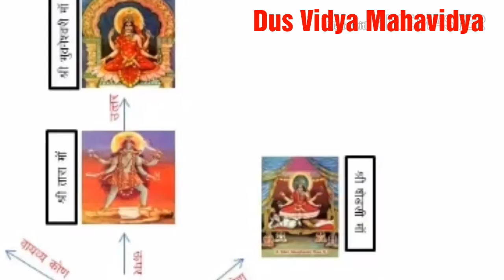नवग्रह इस मंत्र के अधीन है एक बार रोज़ पढ़िए और नवग्रहआप के अच्छे होजाएंगे Navagrah is under the M.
10 विद्या मां के महान मंत्रश्रीविद्या साधना की प्रमाणिकता एवं प्राचीनता

तीसरे महाविद्या के रूप में श्री विद्या महा त्रिपुरसुन्दरी, षोडशी, ललित, कामेश्वरी नमो से विख्यात हैं, देवी अत्यंत मनोहर तथा सुन्दर रूप वाली सोलह वर्षीय कन्या रूप में विद्यमान हैं ।

**श्रीविद्या साधना की प्रमाणिकता एवं
प्राचीनता
जिस प्रकार अपौरूषेय वेदों की प्रमाणिकता है
उसी प्रकार
शिव प्रोक्त होने से आगमशास्त्र (तंत्र)
की भी प्रमाणिकता है। सूत्ररूप (सूक्ष्म
रूप) में वेदों में ,
एवं विशद्रूप से तंत्र-शास्त्रों में
श्रीविद्या साधना का विवेचन है।
शास्त्रों में श्रीविद्या के बारह उपासक बताये गये है-
मनु ,
चन्द्र , कुबेर, लोपामुद्रा , मन्मथ, अगस्त्य अग्नि , सूर्य ,
इन्द्र , स्कन्द, शिव और दुर्वासा ये श्रीविद्या के द्वादश
उपासक है।
श्रीविद्या के उपासक आचार्यो में दत्तात्रय , परशुराम,
ऋषि अगस्त , दुर्वासा , आचार्य गौडपाद ,
आदिशंकराचार्य , पुण्यानंद नाथ, अमृतानन्द नाथ,
भास्कराय , उमानन्द नाथ प्रमुख है।
इस प्रकार श्रीविद्या का अनुष्ठान चार भगवत्
अवतारों दत्तात्रय, श्री परशुराम, भगवान
ह्यग्रीव और
आद्यशंकराचार्य ने किया है। श्रीविद्या साक्षात्
ब्रह्मविद्या है।
श्रीविद्या साधना
समस्त ब्रह्मांड प्रकारान्तर से
शक्ति का ही रूपान्तरण
है। सारे जीव-निर्जीव , दृश्य-अदृश्य ,
चल-अचल
पदार्थो और उनके समस्त क्रिया कलापों के मूल में
शक्ति ही है। शक्ति ही उत्पत्ति ,
संचालन और संहार
का मूलाधार है।
जन्म से लेकर मरण तक सभी छोटे-बड़े कार्यो के मूल
में
शक्ति ही होती है।
शक्ति की आवश्यक मात्रा और उचित
उपयोग ही मानव जीवन में
सफलता का निर्धारण
करती है, इसलिए शक्ति का अर्जन और
उसकी वृद्धि ही मानव की मूल
कामना होती है। धन ,
सम्पत्ति , समृद्धि , राजसत्ता , बुद्धि बल , शारीरिक
बल ,
अच्छा स्वास्थ्य, बौद्धिक क्षमता , नैतृत्व
क्षमता आदि ये सब शक्ति के ही विभिन्न रूप है। इन
में
असन्तुलन होने पर अथवा किसी एक
की अतिशय
वृद्धि मनुष्य के विनाश का कारण बनती है। सर्वाधिक
महत्वपूर्ण तथ्य है
कि शक्ति की प्राप्ति पूर्णता का प्रतीक
नहीं है, वरन्
शक्ति का सन्तुलित मात्रा में होना ही पूर्णता है।
शक्ति का सन्तुलन विकास का मार्ग प्रशस्त करता है।